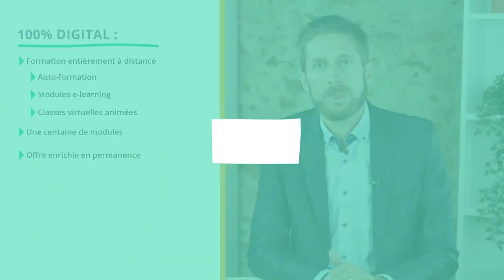L'offre Digital Learning d'Apave Formation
Thibault Gousset, Directeur de la Business Line Formation d'Apave, vous présente l'offre Digital Learning.